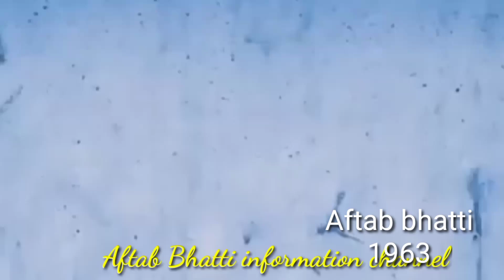سچ بولنے پر فائرنگ کی جاتی ہے| ھمیشھ سچ کی جیت ھوتی ھے| لطیف کھوسہ نے کتوں والی کردی| آفتاب بھٹی